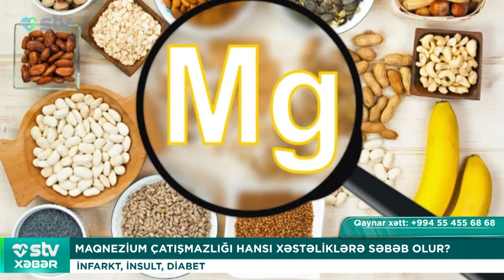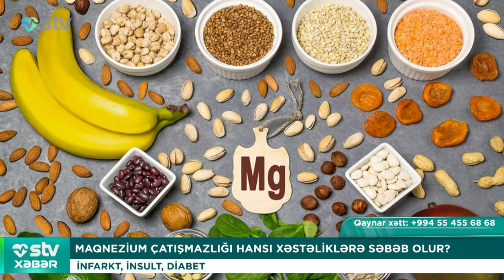ALİMLƏR 1-Cİ TİP DİABETİ TAM SAĞALDIB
📌Bizi sosial şəbəkələrdən izləyin:

00:00

00:15 ALİMLƏR 1-Cİ TİP DİABETİ TAM SAĞALDIB
İNSULİN TRANSPLANTASİYASI

01:48 CİNSİ ƏLAQƏ VƏ QANLI PİRSİNQ SƏHNƏLƏRİ İZLƏYƏNLƏRİ XƏSTƏXANALIQ ETDİ
18 NƏFƏR OPERADAN SONRA ŞİDDƏTLİ QUSMA İLƏ HƏKİMƏ MÜRACİƏT ETDİ

03:38 ÖLÜLƏRİ BASDIRMIRLAR, ALMAZA ÇEVİRİB TAXIRLAR
“ƏBƏDİ XATİRƏ” – ZİNƏT ƏŞYASI, YOXSA TABUT?!

05:19 “MALYARİYA YAYAN AĞCAQANADLAR TƏYYARƏ İLƏ GƏLİR”
AVROPA ALİMLƏRİNİN QƏNAƏTİ

06:33 QADIN SAĞLAMLIĞININ YAXŞILAŞDIRILMASI ÜÇÜN FOND YARADILIR
MİLYARDER 425 MİN MANAT BAĞIŞLAYACAQ

07:48 MAQNEZİUM ÇATIŞMAZLIĞI HANSI XƏSTƏLİKLƏRƏ SƏBƏB OLUR?
İNFARKT, İNSULT, DİABET